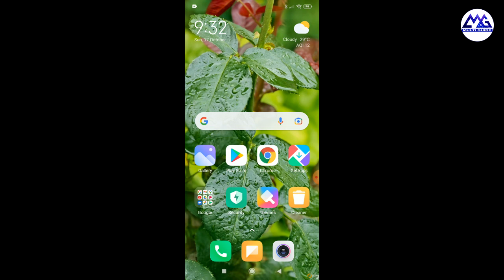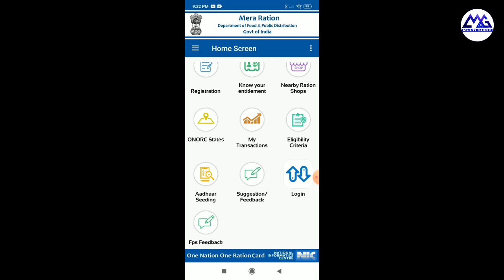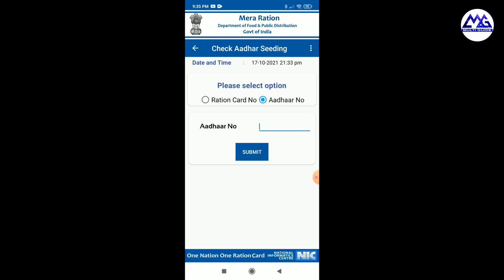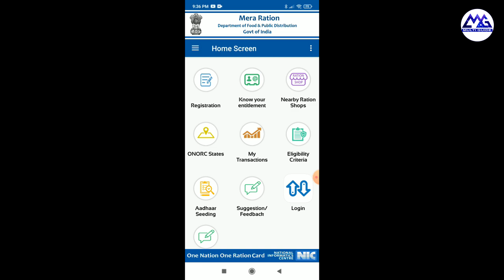এক দেশ এক রেশন কার্ডের সুবিধা One Nation One Ration Card Eligibility Status Check Online West Bengal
One Nation One Ration Card Eligibility Status Check Online West Bengal | ONORC Eligibility Status
One Nation One Ration Card Scheme Start in West Bengal